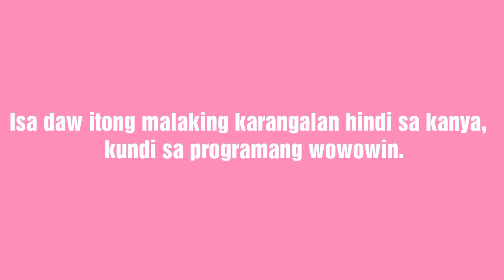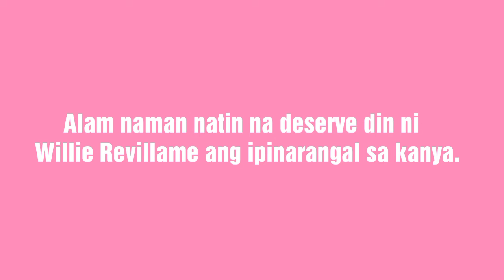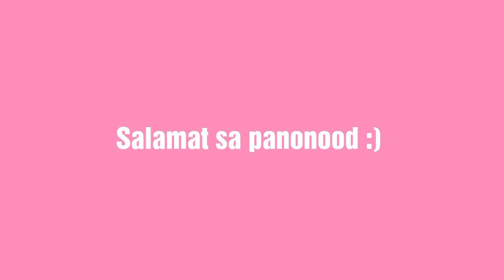CONGRATULATIONS WIL! LUBOS ANG PASASALAMAT NI WILLIE SA KARANGALANG NATANGGAP| Chika Updates